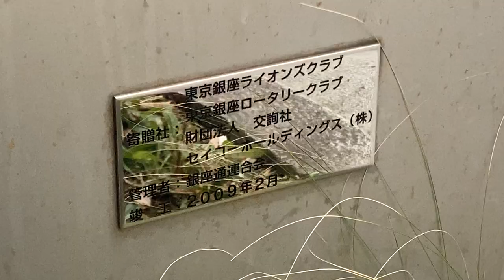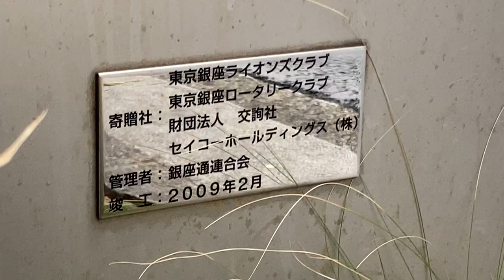銀座八丁目交差点付近 LED現在日時表示 SEIKO 東京銀座ライオンズクラブ・東京銀座ロータリークラブ・財団法人 交駒社・セイコーホールディングス(株)寄贈、銀座通連合会